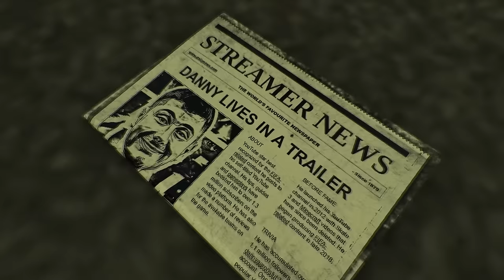The Start Of My UFC 5 CAREER MODE! (#1)